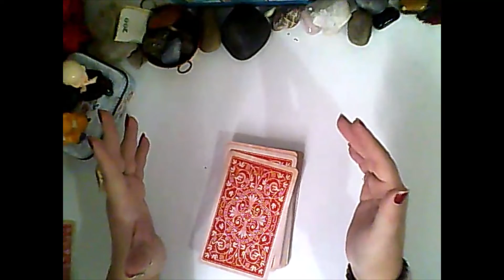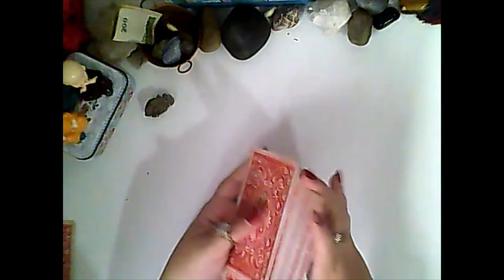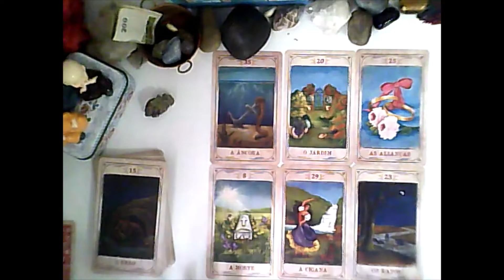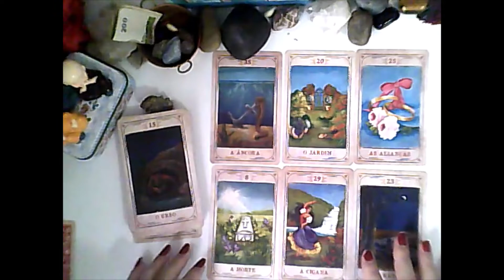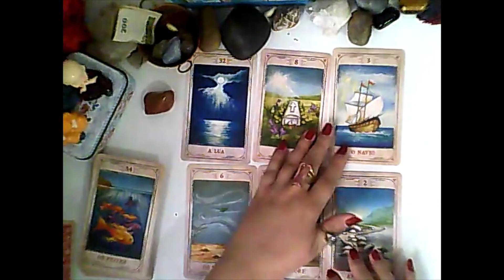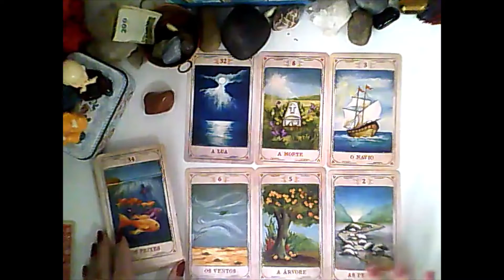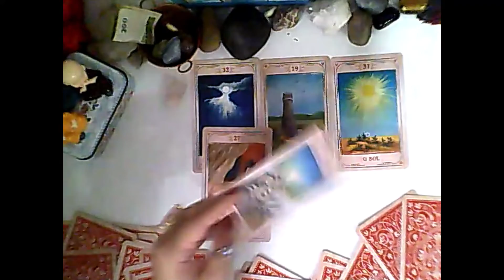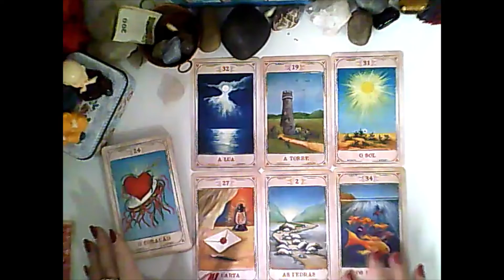É amor ou amizade?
O oráculo responde se é amor ou amizade!